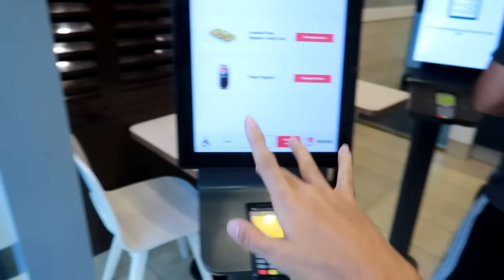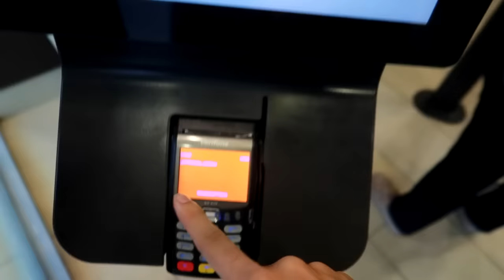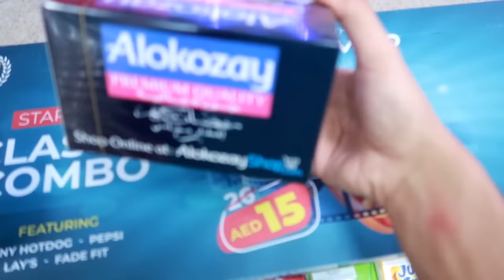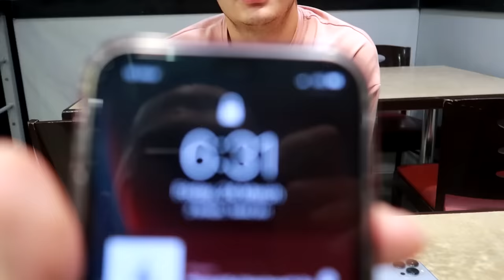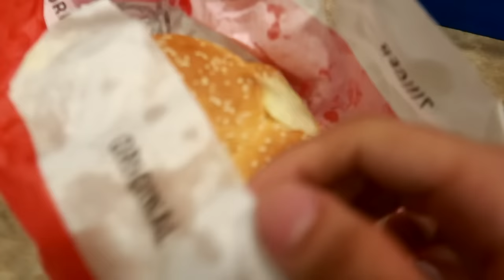I Ate ONLY JunkFood In Ramadan